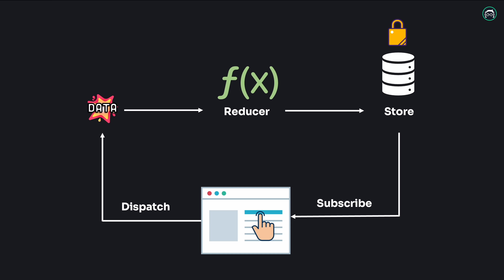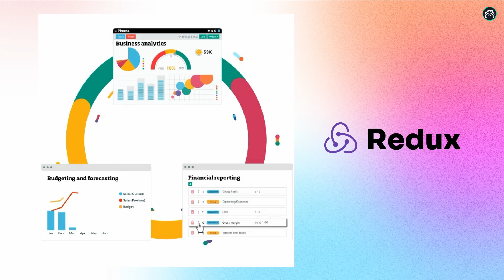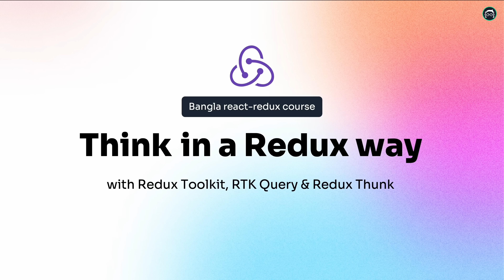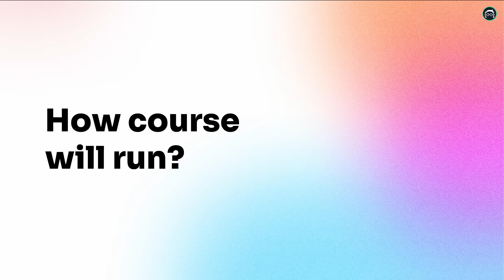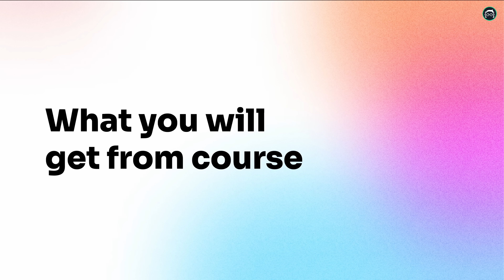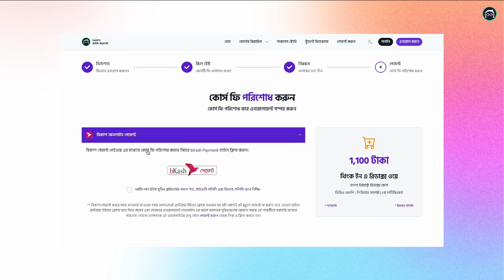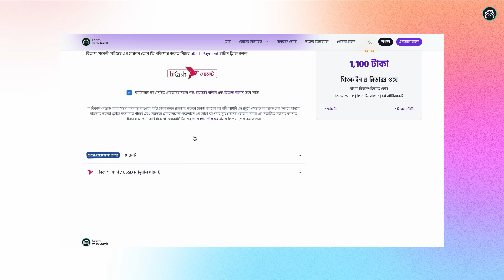Think in a Redux way - On demand video only React Redux course by Learn with Sumit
হাজারো লার্নার ভাইদের অনুরোধে লার্ন উইথ সুমিত নিয়ে এসেছে তাদের প্রফেশনাল পেইড রিয়্যাক্ট-রিডাক্স কোর্স "থিংক ইন এ রিডাক্স ওয়ে" - "Think in a Redux way"। সাথে থাকছে রিডাক্স টুলকিট, আর.টি.কে কুয়ারি এবং রিডাক্স থাংক। রিডাক্স এর মৌলিক এবং আবশ্যিক বিষয়সমূহ বুঝার পাশাপাশি এই কোর্সের প্রজেক্ট ভিত্তিক শেখানোর পদ্ধতি আপনাকে একজন দক্ষ রিডাক্স প্রোগ্রামার হয়ে উঠতে সাহায্য করবে বলে আমাদের বিশ্বাস।

কোর্সটি ভিডিও on demand, video only, limited support হিসেবে থাকছে। যদি এনরোল করতে চান তাহলে ভিজিট করুন ওয়েবসাইটে এবং এনরোলমেন্ট করে ফেলুন। কোর্সের বিস্তারিত তথ্য উক্ত ওয়েবসাইটেই পাওয়া যাবে।

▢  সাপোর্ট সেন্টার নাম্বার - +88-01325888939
▢  বিকাশ মার্চেন্ট একাউন্ট নাম্বার - 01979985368